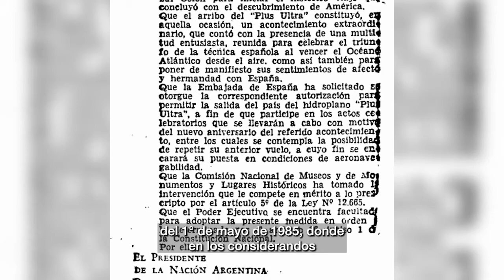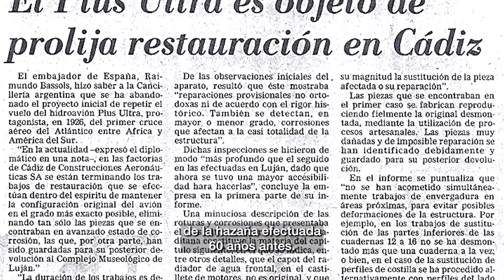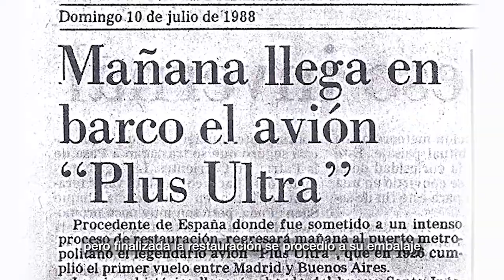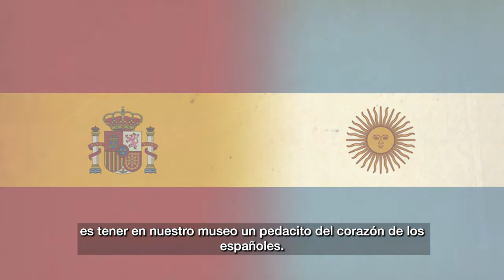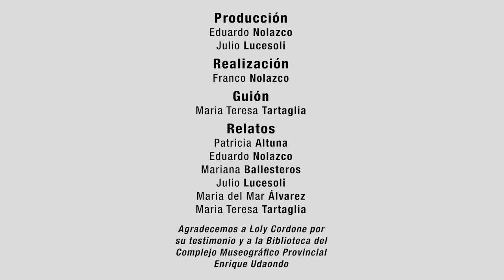Plus Ultra: la histórica hazaña del primer vuelo transoceánico entre España y América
El grandioso hidroavión protagonista de aquella inolvidable gesta para la aviación mundial descansa hoy en el Museo del Transporte ubicado en el Complejo Museográfico Provincial "Enrique Udaondo" en la ciudad de Luján, a metros de la Basílica Nacional. El hidroavión inició su recorrido desde el Puerto de Palos de Moguer, en España, (el mismo puerto desde donde partieron las carabelas de Cristóbal Colón para descubrir América) con destino a Buenos Aires. La tripulación estaba compuesta por el comandante Ramón Franco, el capitán Julio Ruiz de Alda, el teniente Juan Manuel Durán y por el mecánico Pablo Rada, todos de nacionalidad española. El 10 de febrero de ese mismo año, la hazaña se hacía realidad cuando el Plus Ultra llegó a Buenos Aires haciendo realidad aquella histórica gesta aeronáutica que demandó un total de 61 horas de vuelo y convirtió al Plus Ultra en el primer hidroavión que cruzó con éxito el inmenso y peligroso Océano Atlántico, uniendo España con la Argentina y siendo un símbolo de unión entre ambos pueblos.